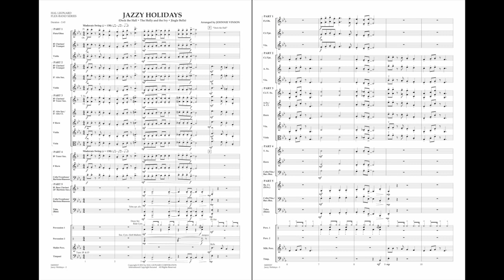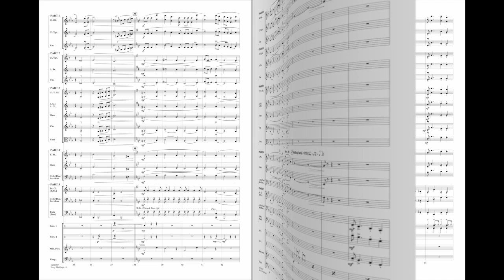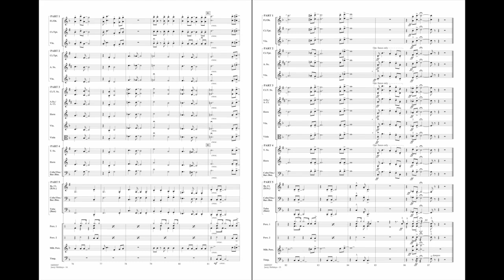Jazzy Holidays arranged by Johnnie Vinson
Featuring clever swing versions of familiar Christmas carols, Johnnie Vinson has created this entertaining and well-crafted medley for the holidays. Features flexible instrumentation and includes: Deck the Hall, The Holly and the Ivy and Jingle Bells.
HL04003226
HL04003227